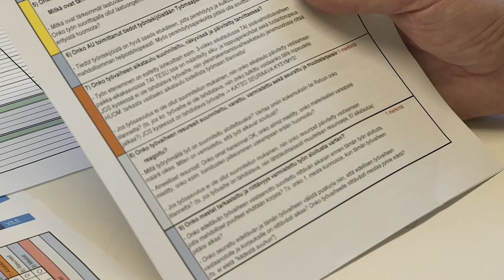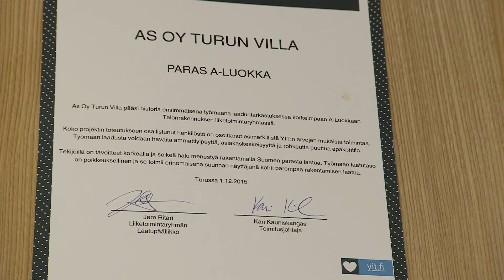Rakentamisen Laatuteko 2016 -finalisti: Vastaava mestari Aki Ahremaa, YIT, Turku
”Kultainen aikaikkuna eli kuukauden pituinen mietintäaika ennen kohteen aloittamista varmistaa edellytykset korkean laadun tuottamiseen”, toteaa Aki Ahremaa, yksi Laatuteko-kisan finalisteista. Tutustu Akiin tarkemmin